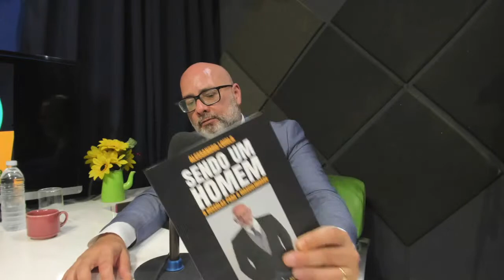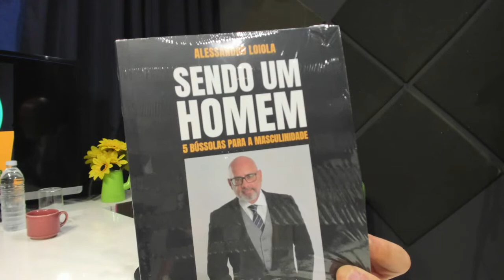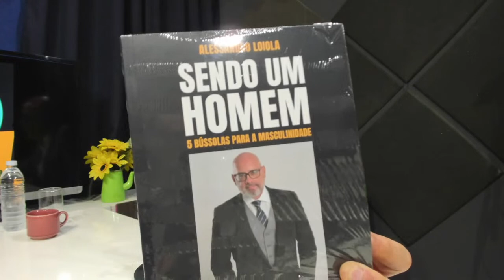Bate papo com o Dr. Alessandro de Loiola e seu livro "Sendo um Homem" | Preta Conservadora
Neste podcast vamos conversar com o Dr. Alessandro de Loiola e seu mais novo livro "Sendo um homem". além de outros assuntos.